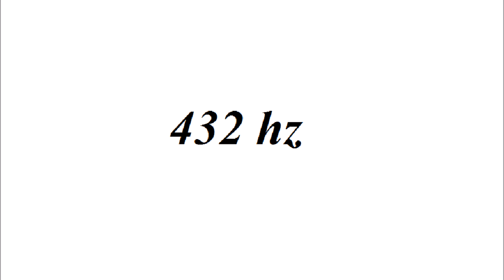NoCopyright 432 hz | Janji feat. TR - Milky Way Stars